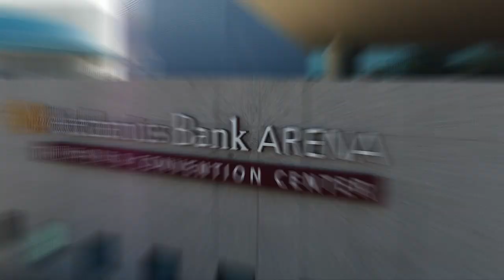EPISODE 1 | Opening Night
Look back at the 25th Anniversary Opening Night in Condorstown